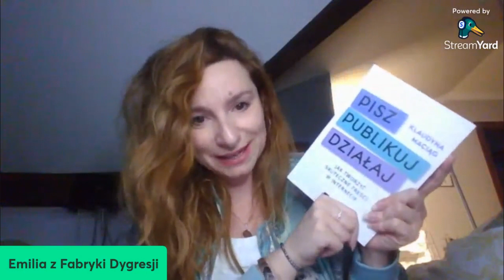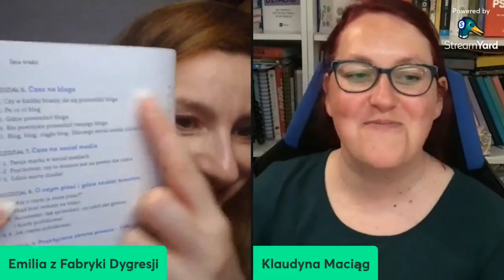Klaudyna Maciąg. PISZ, PUBLIKUJ, DZIAŁAJ. O tworzeniu treści. MOTYWACJA I INSPIRACJA do pisania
Copywriting, czyli tworzenie treści do Internetu spełnieniem marzenia o utrzymywaniu się z pisania? W przypadku Klaudyny Maciąg: jak najbardziej tak! Podczas motywującego spotkania z najsłynniejszą polską copywriterką i content writerką rozmawiamy o jej najnowszej książce pt. PISZ, PUBLIKUJ, DZIAŁAJ. To istne kompendium tworzenia treści, które inspiruje do pisania także dłuższych form wypowiedzi, a zatem nie tylko wpisów blogowych czy treści do mediów społecznościowych, ale również powieści. Klaudyna opowiada również o kulisach swojej pracy jako soloprzedsiębiorczyni. Może to wymarzona opcja, by uzyskać work-life balance i mieć czas na pisanie książek???

Oglądaj skrót live'a, który odbył się w 25 maja w grupie Kobiety piszą na Facebooku i dowiedz się na temat:
➡️budowaniu zdrowych nawyków,
➡️pracy z domu i zarządzaniu sobą w czasie,
➡️organizacji czasu z dziećmi,
➡️sposobach na perfekcjonizm,
➡️książkach, które uczą pisać
➡️nowej platformie Empiku dla self-publisherów
➡️książkach stanowiących hity Wattpada, które niestety nie są traktowane w wydawnictwach poważnie...
Zainspiruj się, zmotywuj, poznaj bliżej Klaudynę Maciąg oraz jej książkę PISZ. PUBLIKUJ. DZIAŁAJ!

Ja nazywam się Emilia Teofila Nowak, jestem autorką powieści obyczajowych oraz bloga na którym piszę o rozwoju osobistym, pisaniu, wydawaniu i marketingu książki. Bo literatura to więcej niż życie, a pisanie to rozwój i magia!

Jeżeli chcesz uczestniczyć na żywo w spotkaniach z ciekawymi twórczyniami, uczyć się od nich i inspirować, dołącz do grupy Kobiety Piszą!